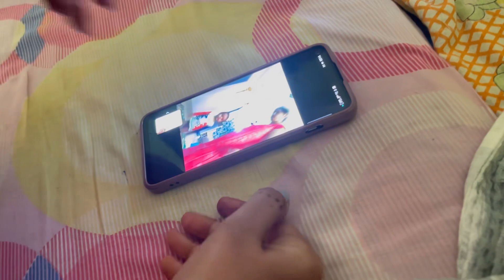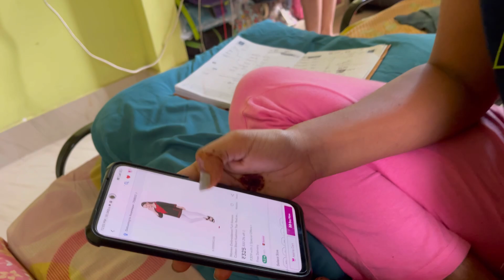ସାଙ୍ଗ ଙ୍କ ସହ ମିଶି celebrate କଲୁ ଖ୍ରୀଷ୍ଟମାସ❤️ଆମ ପାଗଳାମି ଦେଖିକି କଣ କହିଲେ ଲୋକେ😡shreepaleeswayam